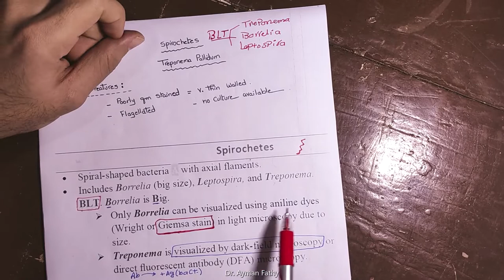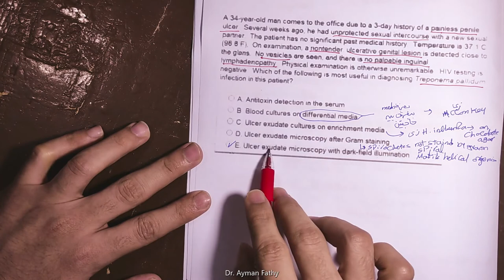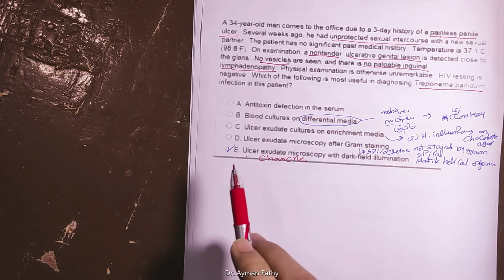treponema pallidum ( Syphilis ) - USMLE Step 1 Microbiology - Dr. Ayman Fathy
usmle شرح بالعربي
"syphilis"
"syphilis"
"syphilis"
"syphilis disease"
"syphilis diagnosis"
"syphilis diagnosis tests"
"treponema pallidum"
"treponema pallidum pronunciation"
"treponema pallidum under microscope"
"microbiology crash course"
"microbiology lecture"
"medinaz"
"medinaz microbiology"
"dark field"
"dark field microscopy"
"Preventive Medicine (Medical Specialty)"
"Syphilis (Disease Or Medical Condition)"
"Diagnosis (Literature Subject)"
"Therapy (Literature Subject)"
"Health (Industry)"
"Syphilis"
"syphilis symptoms in women"
"syphilis symptoms in men"
"syphilis symptome"
"syphilis test"
"syphilis documentary"
"Infectious Diseases"
"USMLE"
"syphilis disease"
"syphilis diagnosis"
"syphilis diagnosis tests"
"treponema pallidum"
"treponema pallidum pronunciation"
"microbiology crash course"
"microbiology lecture"
"medinaz"
"medinaz microbiology"
"dark field"
"dark field microscopy"
"std"
"treponema pallidum"
"sexually transmitted disease"
"stds"
"syphilis"
"treponema pallidum"
"sexually transmitted infections"
"gonorrhea"
"spirochete"
"microbiology"
syphilis diagnosis tests
usmle step 1 شرح
مصادر مذاكرة usmle
مصادر usmle
محمد ايوب usmle
معادلة usmle
التحضير لامتحان usmle step 1
التحضير ل usmle step 1
كتب usmle step 1
كورس usmle
usmle في السعودية
فيديوهات شرح usmle
usmle شرح
شرح usmle step 1
دكتور شبل usmle
شبل usmle
دكتور تاح usmle
دراسة usmle
دراسة usmle step 1
دكتور الحسيني usmle
دراسة ال usmle
د محمد ايوب usmle
usmle تحضير
medicine
Draymanfathy
ta7 pharmacology
تاح فارماكولوجي
دكتور تاح فارما